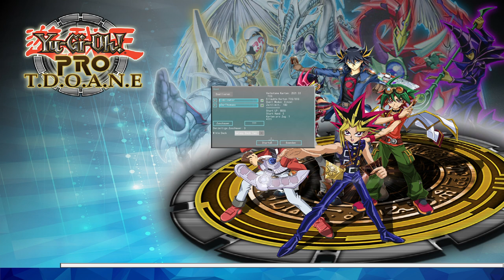Die Fliegenden Ungeheuer | Erste Folge | Yu-gi-oh 1#